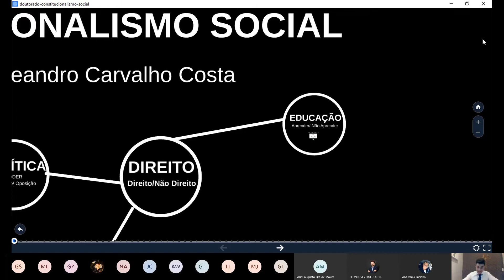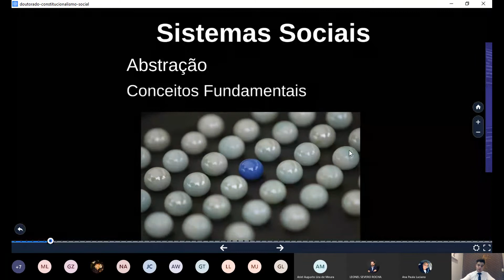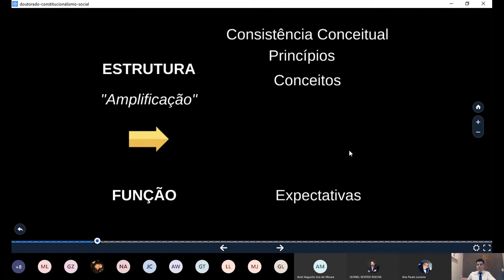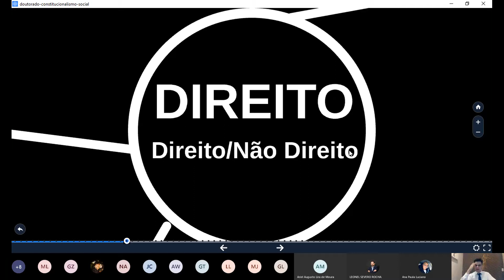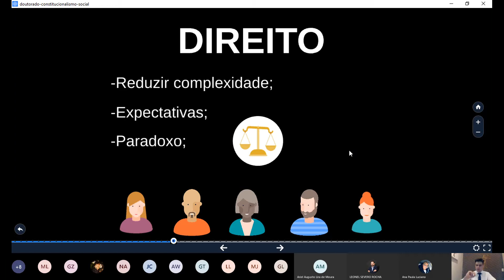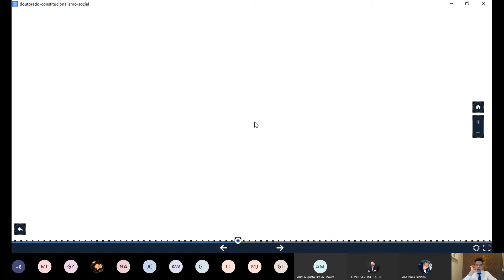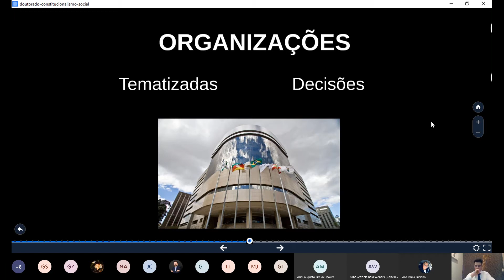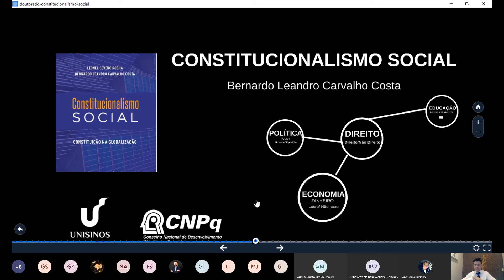LUHMANN. ROCHA e COSTA. Constitucionalismo Social. Constituição e Teoria dos Sistemas Sociais.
Teoria do Direito e da Sociedade. Neste vídeo, a convite do professor Leonel Severo Rocha,  em atividades vinculadas ao o encerramento do seminário "Teoria do Direito e da Sociedade" (Mestrado em Direito Público da Unisinos), Bernardo Leandro Carvalho Costa, membro do Grupo de Pesquisa Teoria do Direito (CNPq), apresenta sua concepção de "Constitucionalismo Social", realizando, para tal, uma introdução à Teoria dos Sistemas Sociais de Niklas Luhmann, mencionando concepções como "autopoiese", "acoplamento estrutural", "diferenciação funcional", "sociedade moderna", "complexidase social", "observação de segunda ordem" e "comunicação".